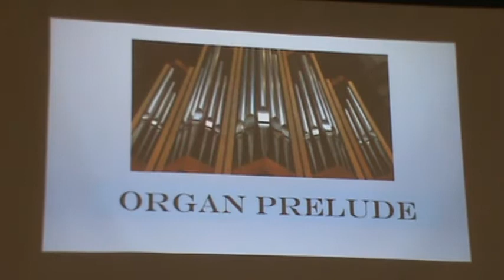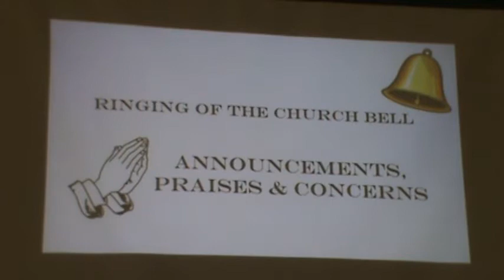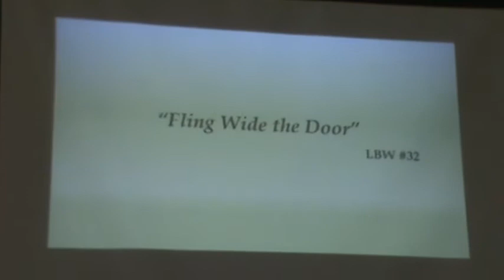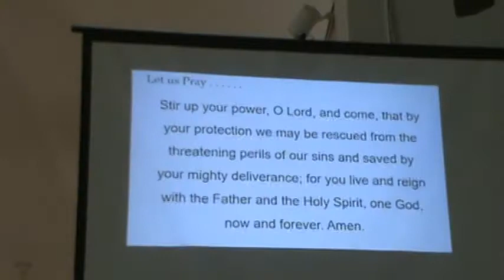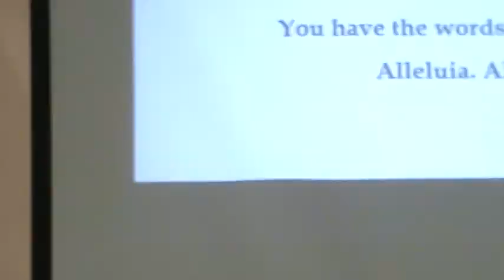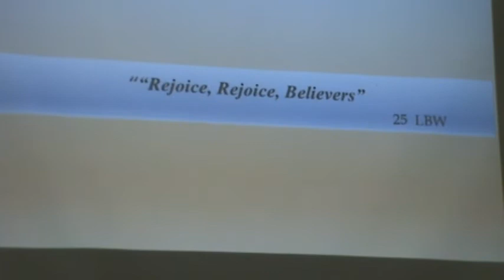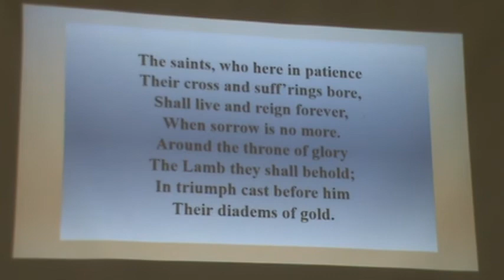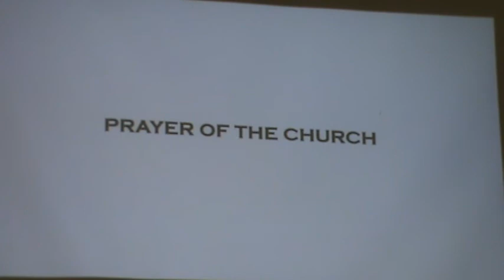20201129 1st Sunday of Advent Service A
First Sunday of Advent Service - A
St John Evangelical Lutheran Church
Meyersville, Texas